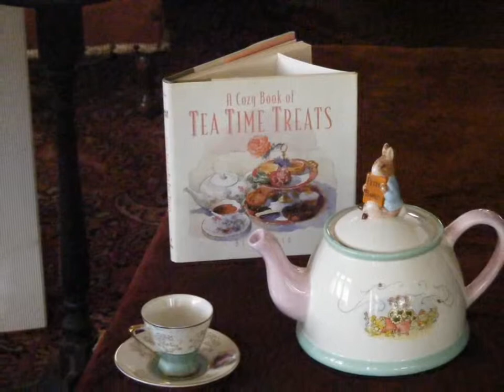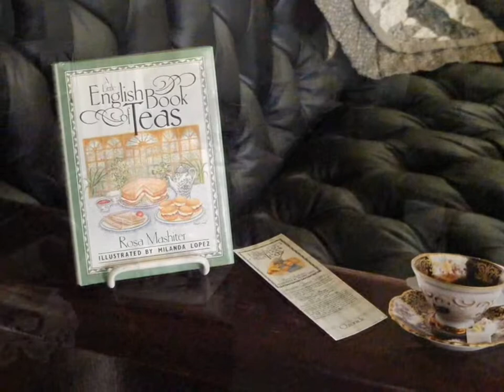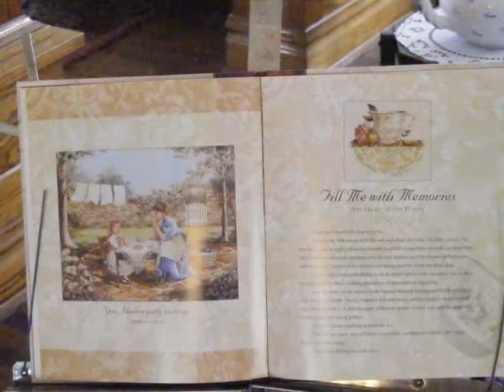"Treasures of Tea" 2012 Display, Kruse House Museum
A display of tea pots, tea cups, tea caddies and all things associated with the "Art of Tea".